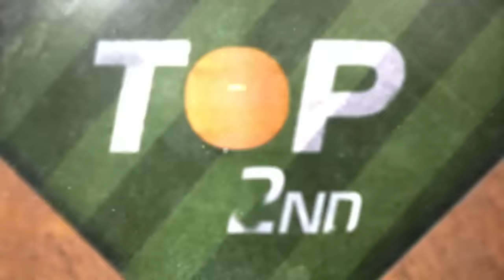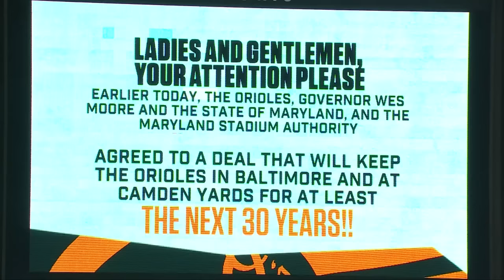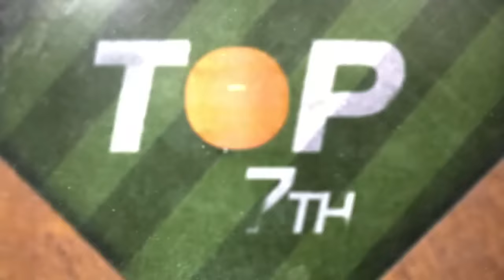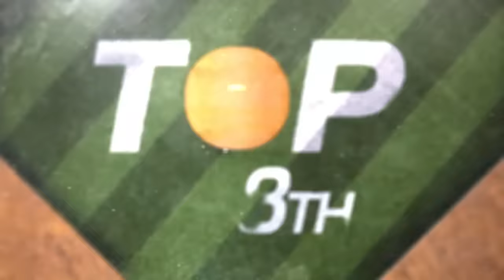Red Sox vs. Orioles Game Highlights (9/28/23) | MLB Highlights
Red Sox vs. Orioles full game highlights from 9/28/23, presented by @helloRecreate

(1:23) Anthony Santander homers (28) on a fly ball to left center field
(3:01) Orioles challenged (tag-up play), call on the field was upheld: Austin Hays flies into a double play, left fielder Wilyer Abreu to shortstop Trevor Story to second baseman Enmanuel Valdez to pitcher Chris Sale to shortstop Trevor Story. Jorge Mateo out at 1st.
(5:19) Alex Verdugo grounds out, second baseman Jordan Westburg to first baseman Ryan Mountcastle.
(6:52) Heston Kjerstad doubles (1) on a fly ball to left fielder Wilyer Abreu, deflected by center fielder Ceddanne Rafaela. Adam Frazier scores.
(7:45) Trevor Story grounds out, third baseman Ramon Urias to first baseman Ryan O'Hearn. Orioles win, 2-0, and clinch the AL East